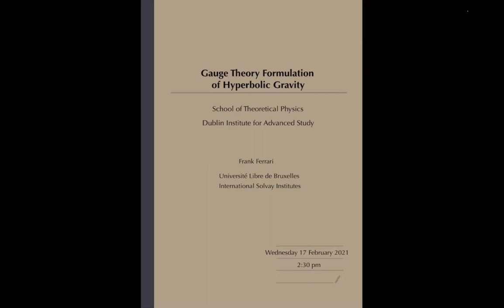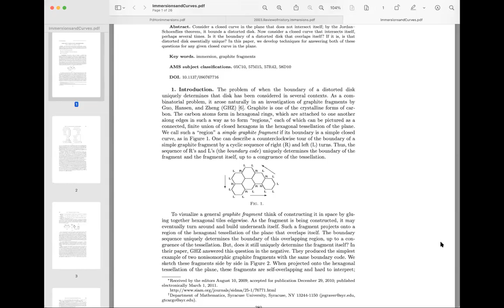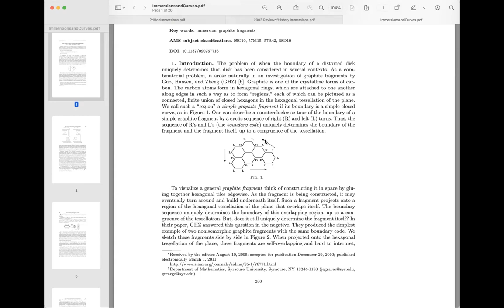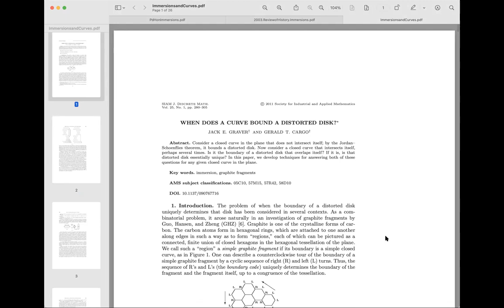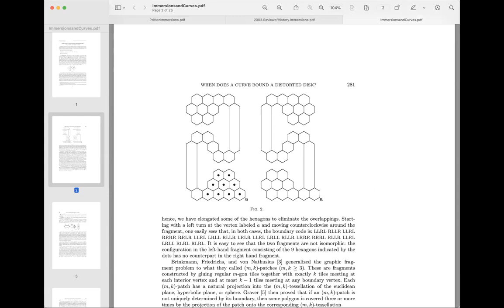Gauge Theory Formulation of Hyperbolic Gravity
The talk will be based on my recent paper arXiv:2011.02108 (to appear in JHEP) and on an ongoing follow-up research. A tentative plan of the talk is as follows:

1. Introduction: we introduce the subject of JT gravity, and more generally hyperbolic gravity theories (2D quantum gravity theories for which the curvature is constrained to be a constant), trying give an overview from “old” points of view (topological gravity, Liouville models) to very modern applications (SYK, holography).
2. Motivations: we review our own motivations to study in detail the gauge theoretic point of view. In particular, we shall emphasize puzzles and/or unresolved non-trivial issues in the subject, including for the most basic instance of JT gravity on a disk. Some of these issues are well-known, like the lack of a genuine quantum mechanical interpretation, and others seem to have been overlooked in the existing literature (for instance, the relevant space of metrics on the disk has not been described properly, etc.). We suggest that there may be an interrelationship between these issues.
3.  Gauge theory construction: we describe the interesting novelties associated with the gauge theory formulation of the models when boundaries are present and discuss the resulting theory.

 4. We start a rigorous discussion of the quantum path integral, in particular of the famous problem of understanding the correct measure of integration.
Presented by Frank Ferrari 17 February 2021.